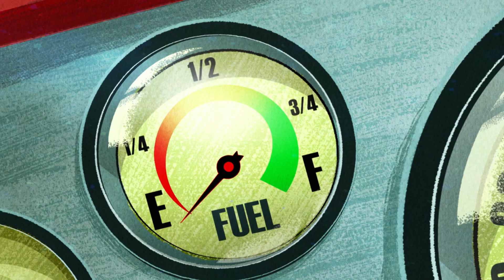3 is the Magic Number | Ben 10 - LaGrange, Weatherheads, and Vin | Cartoon Network